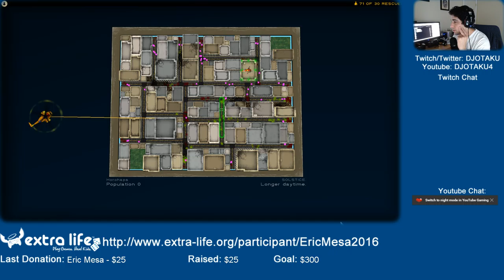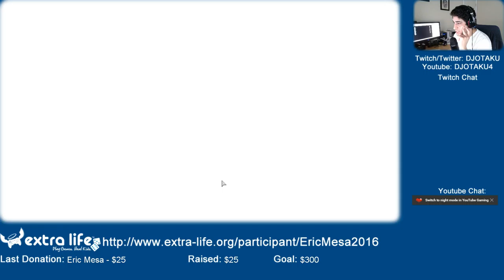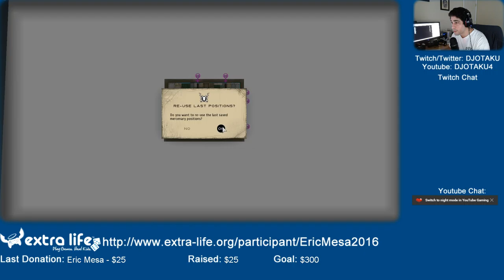ExtraLife: Eric Checks out Atom Zombie Smasher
I had absolutely NO idea what this game was about, as I got it as part of a Humble Bundle. I was pretty sure I wasn't going to like it based on the title and the fact that it was part of the zombie craze. Do I end up like it? Watch to find out!